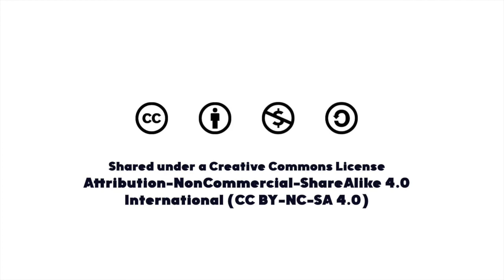Mauricio Garcia: Fragrant Witchcraft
Mauricio Garcia speaks at the 4th Annual Experimental Scent Summit, presenting "Fragrant Witchcraft".

Perfume, a word meaning “through smoke,” has had a vital role in ritual, spiritual traditions and magical systems through the entirety of human history. During this talk, Mauricio will discuss how his work exists at a crossroads of  animistic spirituality, metaphysics and perfumery, including how fragrances created as vessels, talismans, anointments, enchantments and conjurations serve as magical objects through which we can reshape our internal and external realities.

Mauricio Garcia is a perfumer and certified aromatherapist based in the San Francisco Bay Area. Through Herbcraft Perfumery, Mauricio teaches classes and workshops on aromatherapy, perfumery, botanical folklore and witchcraft, as well as formulates bespoke products and fragrances for individuals and indie brands. Mauricio is also co-founder of the Coalition of Sustainable Perfumery and founding team member at the Ministry of Scent.